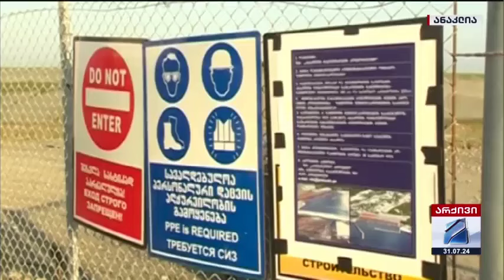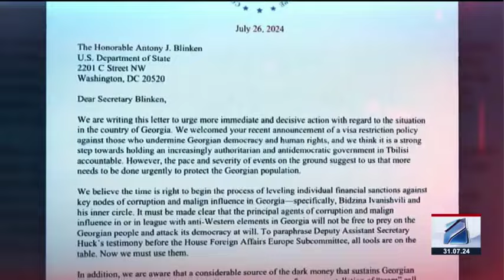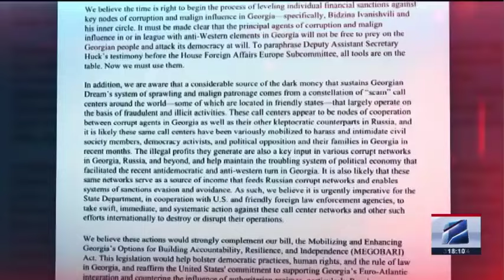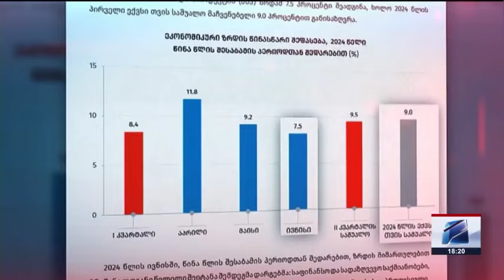კურიერი 18 საათზე-2024.07.31